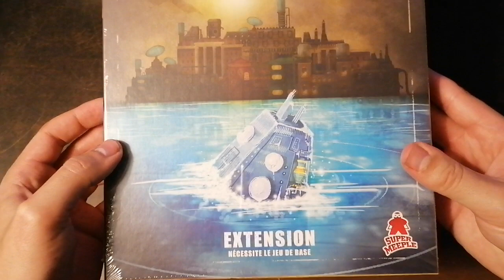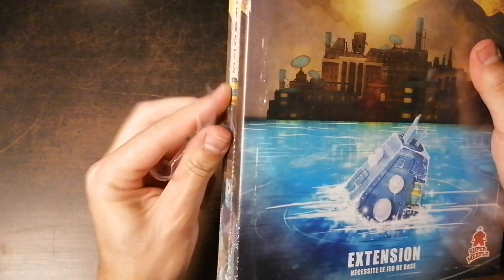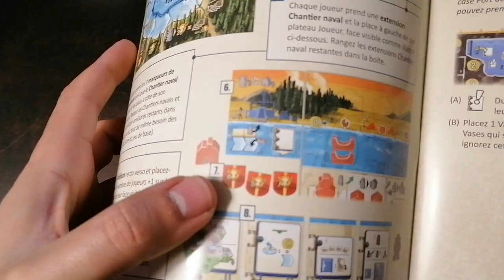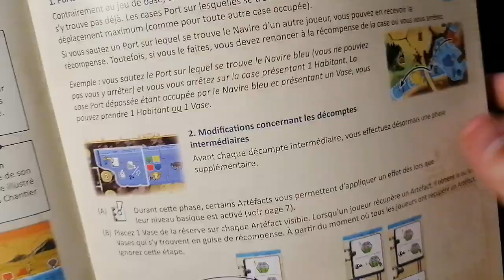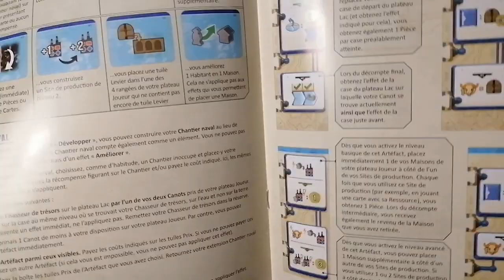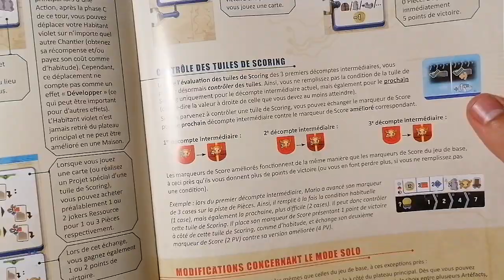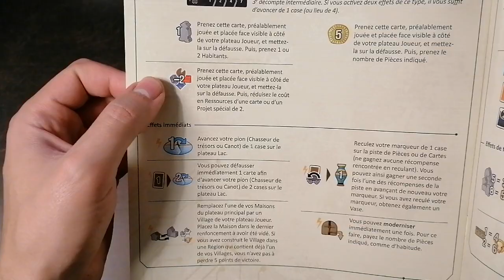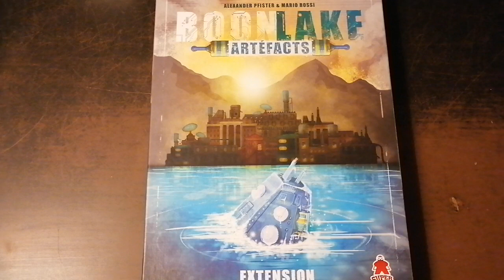Boonlake : Artéfacts Extension - (Pfister-Rossi/Super Meeple) Unboxing et aperçu !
Dans cette vidéo vous trouverez un petit unboxing de la première extension de l’excellent jeu d'Alexander Pfister : Boonlake !
 Artéfacts propose du contenu pour le jeu Boonlake multi, ET solo ! Il valorise les vases, et permet de contrôler des artéfacts et offre aussi un plateau "lac" supplémentaire.

Bonne vidéo !

kad